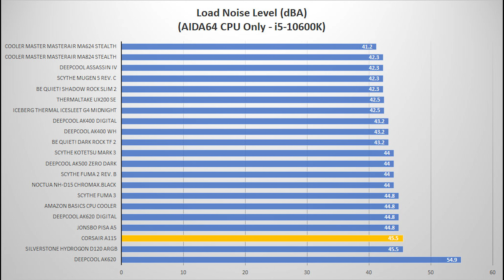Corsair A115 CPU Cooler Review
Taking a look at the Corsair A115 CPU Cooler!

Timestamps
00:00 Intro
00:26 Corsair Makes Air Coolers?
01:25 Cooler Overview
03:31 Installation
04:44 Temperatures & Noise Levels
05:26 Final Thoughts